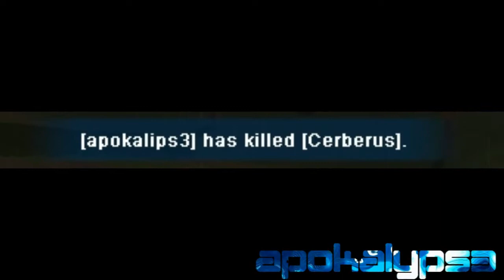[apokalips3] has killed [Cerberus] #22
me wov u xD